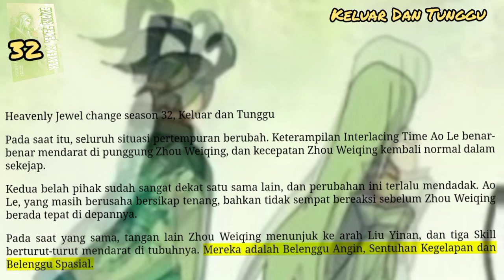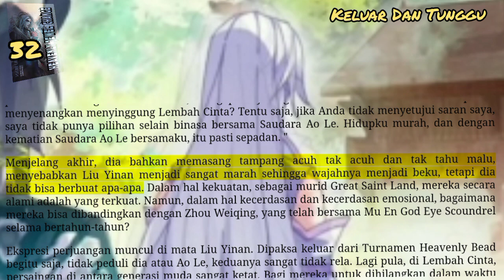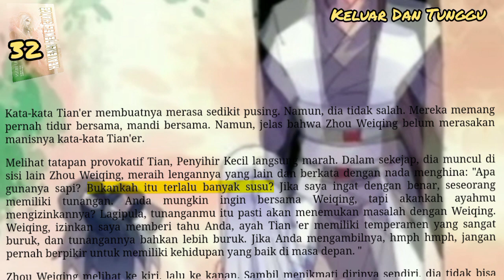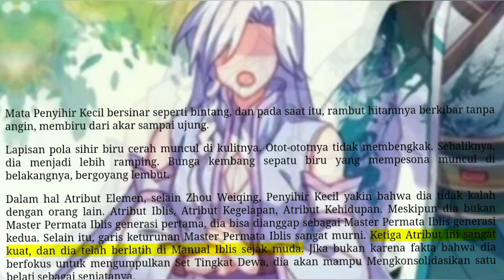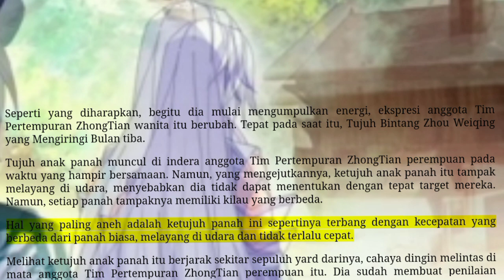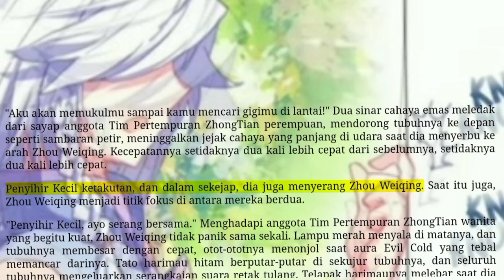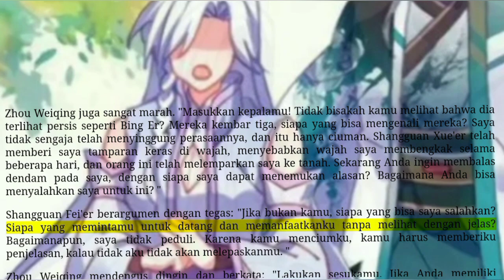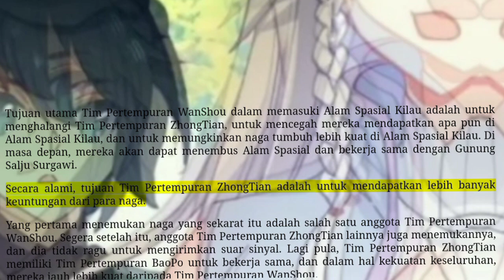Keluar dan Tunggu, HJC 32